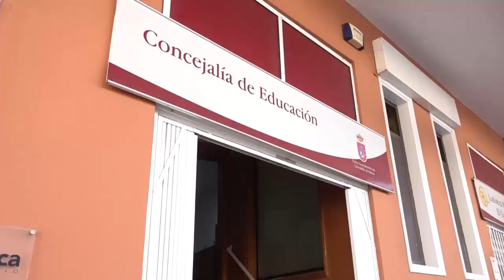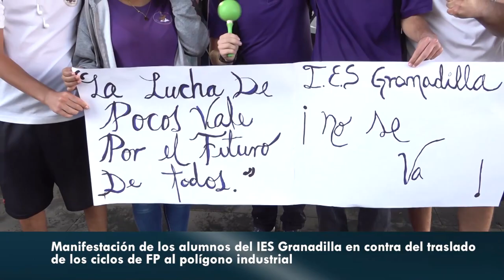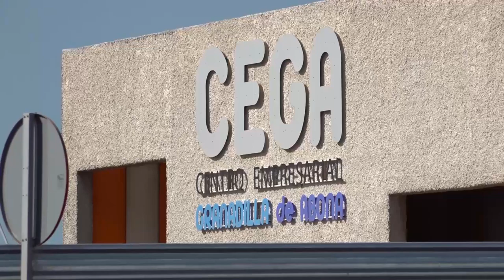🎦ℹ️ Informativos Canal 10 | Protesta IES Granadilla de Abona